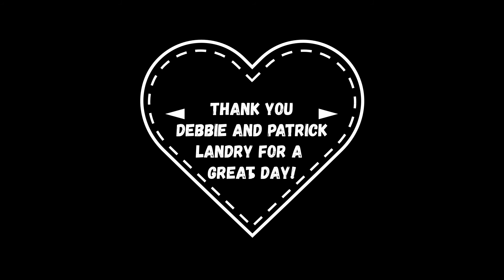2021 Good Shepherd Youth Group Lake Party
Big shout out and thank you to Debbie and Patrick Landry who hosted an awesome time for the teens, THANK YOU!